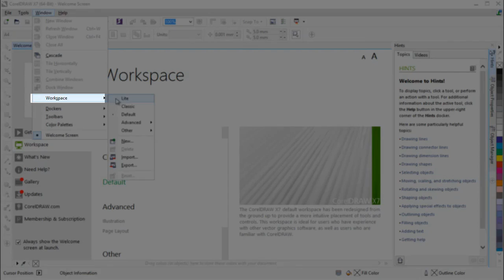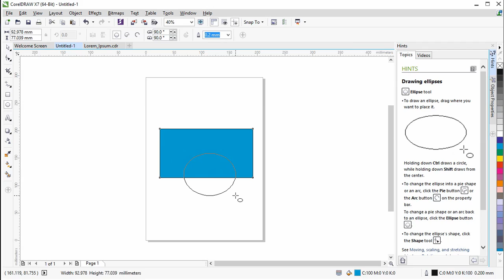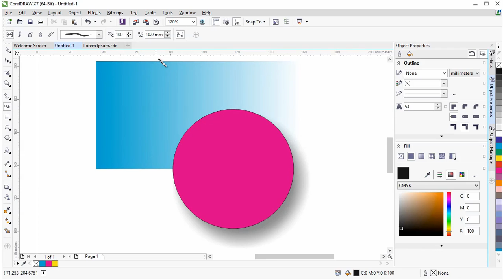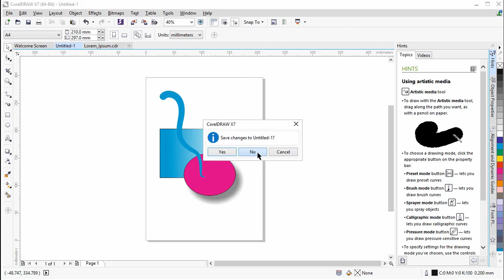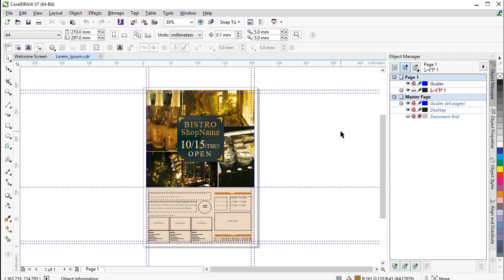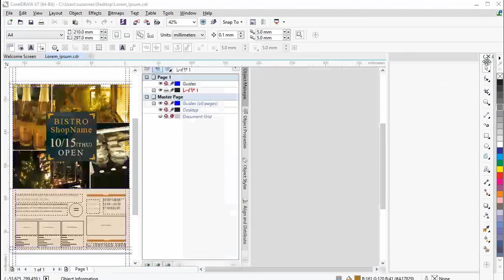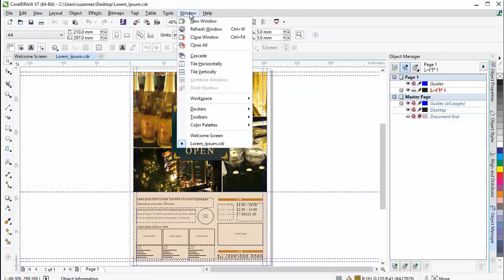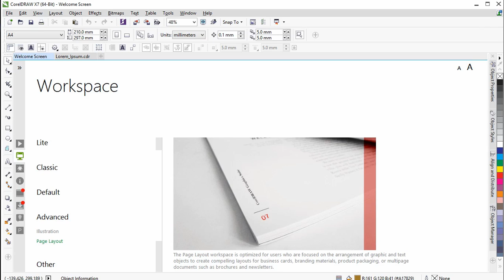Customize the Workspace to Enhance Your Workflow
Whether you are creating a simple project or completing a complex illustration or page layout job, CorelDRAW has the workspace you need to make your task easier. Learn how to choose and customize workspaces to suit your workflow. Find out how to add and remove buttons from the property bar, display and hide dockers, undock and position documents, and more.